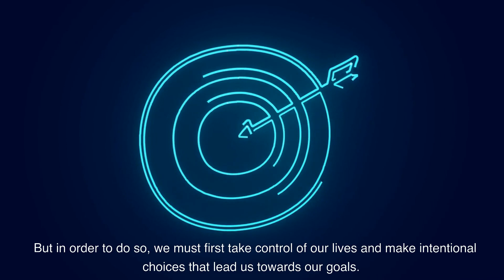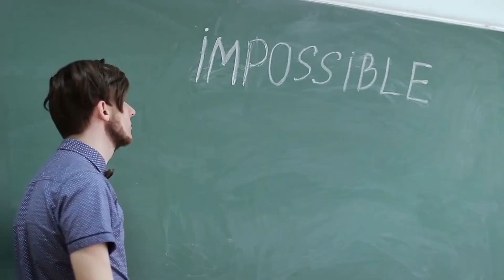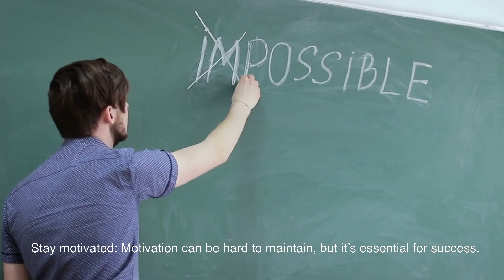Live Life To The Fullest - Motivation To Go Ahead And Chase Your FULL POTENTIAL!!!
It's Affirmed Wealth is dedicated to helping you to improve with meditations and affirmations to help you get healthier, wealthier, and reach your full potential.  Knowing how to relax is vital for ensuring your health and well-being, as well as restoring the passion and joy in your life. Stress can affect you and can lead to depression, illness, weight gain, and a general sense of malcontent.
Using affirmations for a month or longer can and will improve your life drastically. Try our affirmation video for yourself and see how your life improves.

Meditation is a practice where an individual uses a technique such as mindfulness or focusing the mind on a particular object.
Relaxation is when the body and mind are free of tension and anxiety. Relaxation can be achieved through meditation and progressive muscle relaxation.
Using affirmations when you are fully relaxed makes your desires manifest in real life.